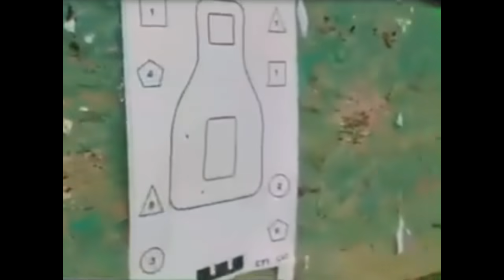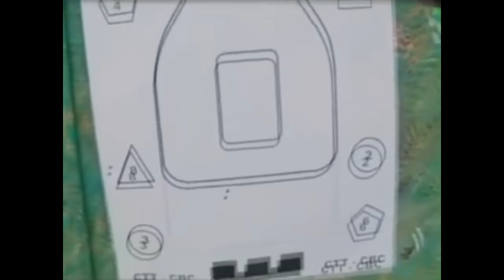Uma Farsa Chamado Da Cunha (Parte 2)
Conteúdo de complementação sobre o YouTuber Delegado da Cunha.
De policial de elite a meme na internet.